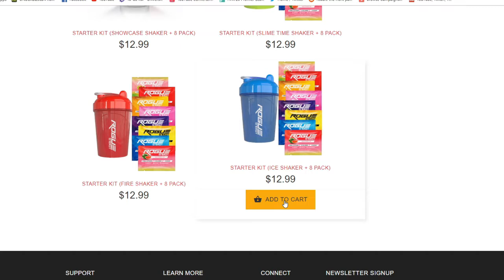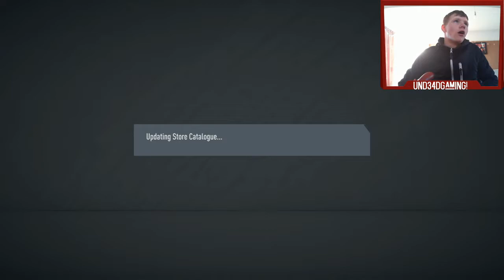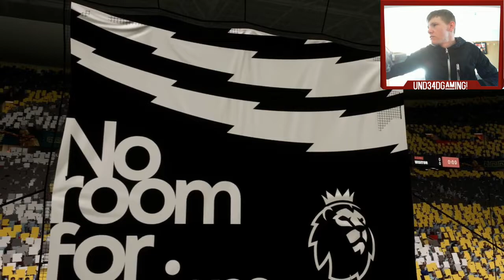Return Of Bobby Builder #13 Div Rival rewards!!